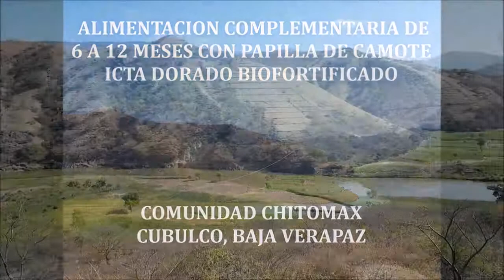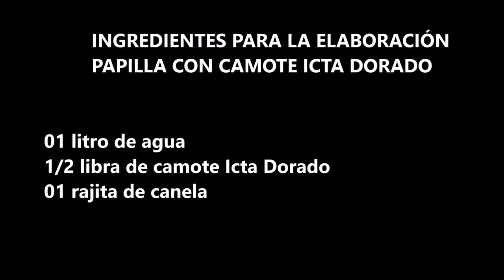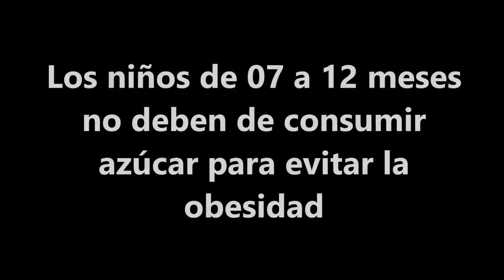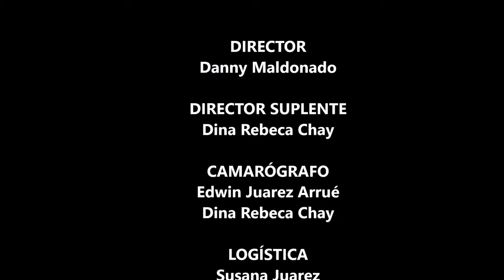Plan de alimentación con papilla de camote ICTA Dorado Bioforticado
Alimentación complementaria para niños de 6 a 12 meses con papilla de camote ICTA Dorado Biofortificado, comunidad Chitomax Cubulco, Baja Verapaz.
En la comunidad de Xitomax, se realizó la entrega de camote ICTA Dorado BC, con  el apoyo del Instituto de Ciencia y Tecnología Agrícolas ICTA, este camote es un tubérculo biofortificado que contiene alto contenido de betacaroteno y vitamina A.